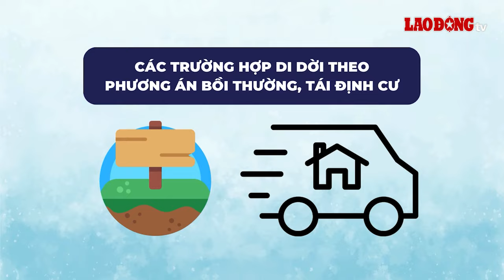Các trường hợp phải di dời khẩn cấp nhà chung cư | Báo Lao Động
BÁO LAO ĐỘNG | Chính phủ vừa ban hành Nghị định số 98/2024/NĐ-CP quy định chi tiết một số điều của Luật Nhà ở về cải tạo, xây dựng lại nhà chung cư.

* Đường dây nóng: 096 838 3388